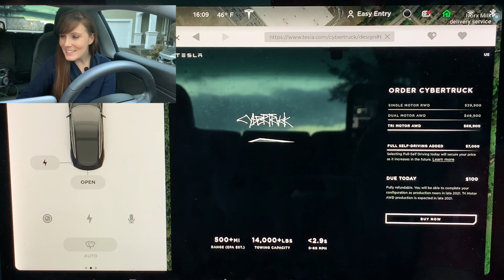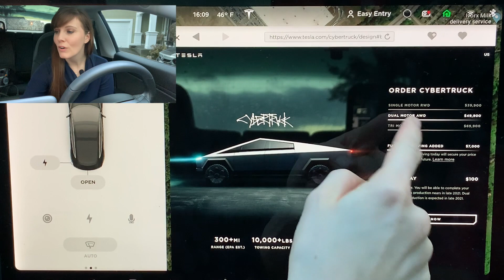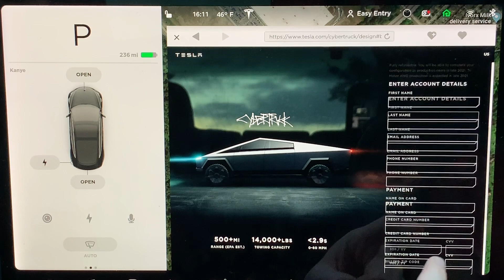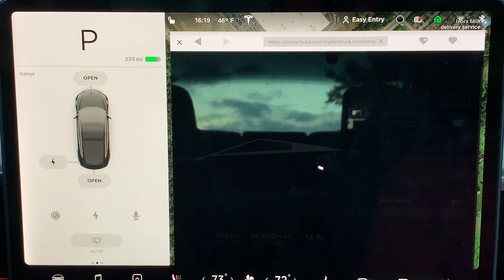New Year, New Me, NEW CAR!! | Buying My New Electric Vehicle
You’ll never guess what EV I just bought! 🚘 I NEVER thought I would own one of these, but hey-New Year, new me, new car, right?!

Buying a Telsa?

Looking for car accessories? for cool accessories to trick your ride out.